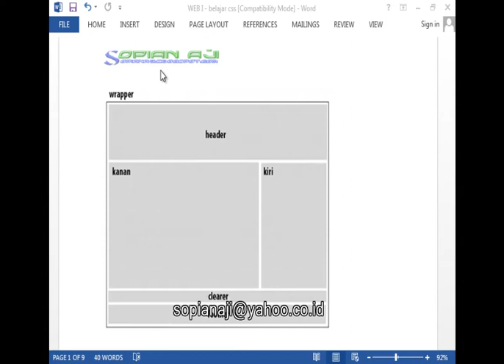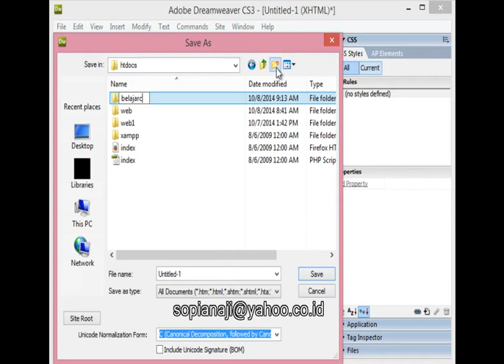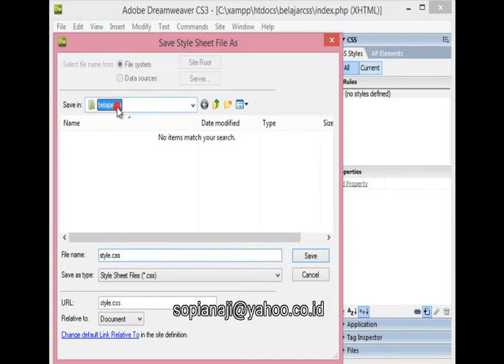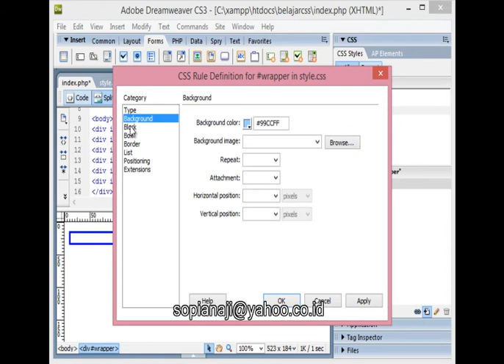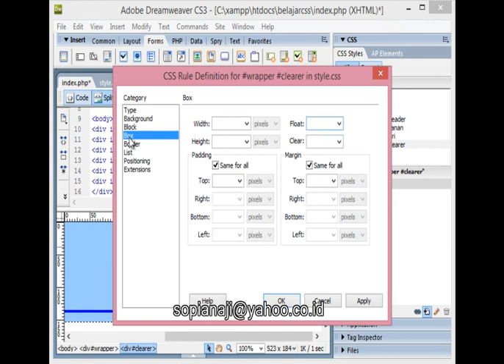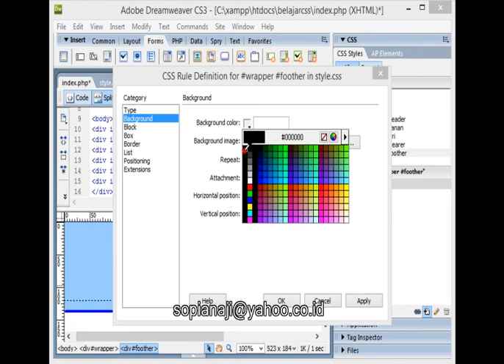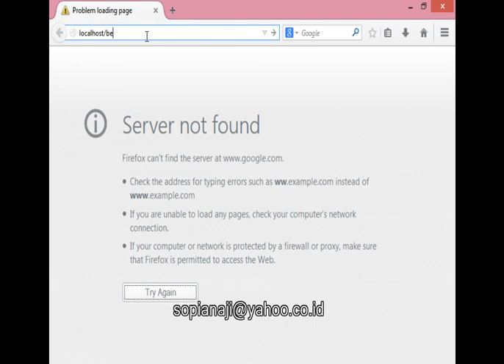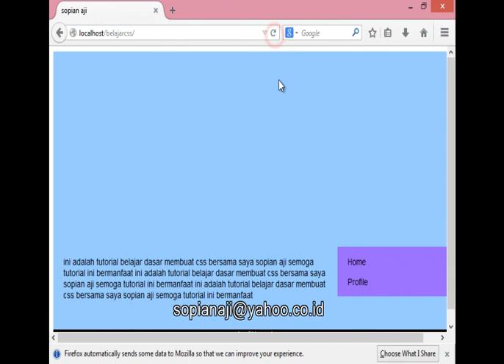Tutorial css || 01. disan css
css tutorial projects,
css tutorial point,
css tutorial para principiantes,
css tutorial pakistan,
css tutorial pdf in hindi,
css tutorial pdf,
css quick tutorial,
quick html css tutorial,
css tutorial romana,
html css tutorial romana,
css grid tutorial responsive crash course,
react css tutorial,
responsive css tutorial in hindi,
css responsive design tutorial bangla,
css tutorials point,
css tutorials coc1-coc4 part 1,
css tutorials coc1-coc4 part 3,
css tutorials in urdu,
css tutorials coc1-coc4 part 2,